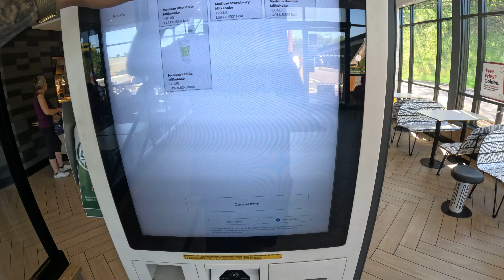A Day Of Site Surveys & McDonald’s!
Join Rory and Jon on a day of site surveys, quoting Job’s and the all important Mc Donald’s breakfast.